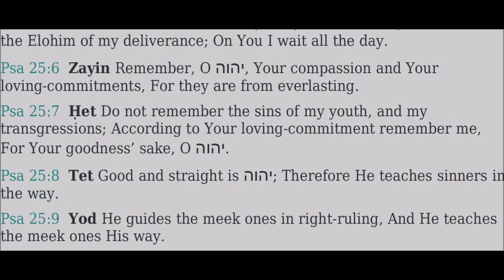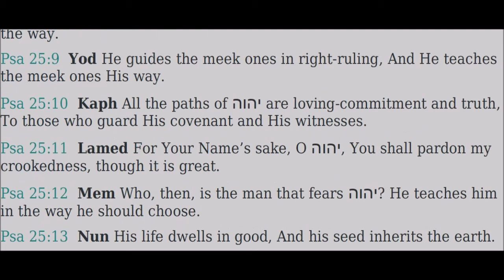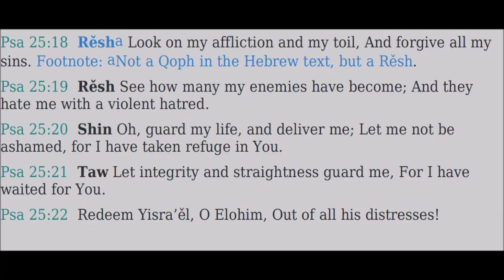25 Tehillim (Psalms) - Read Along